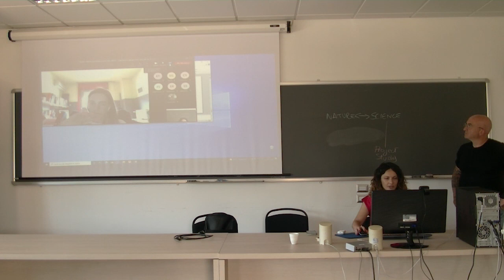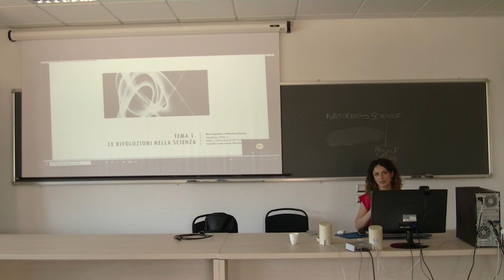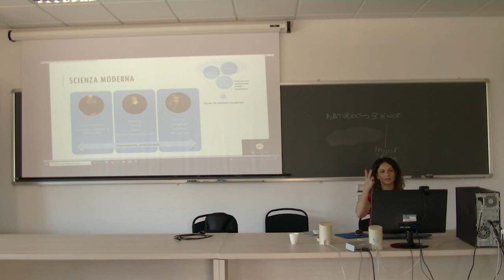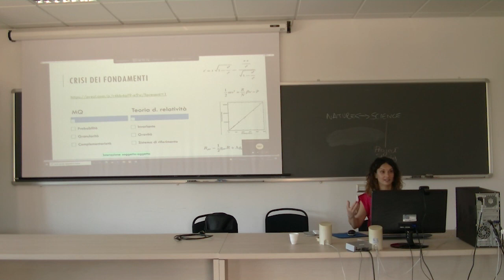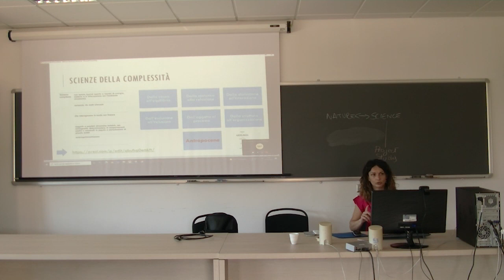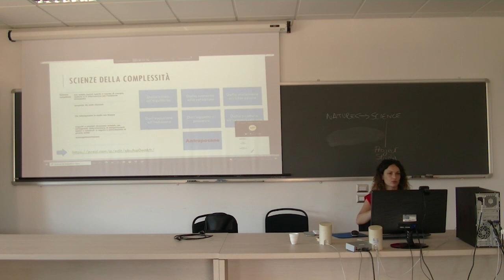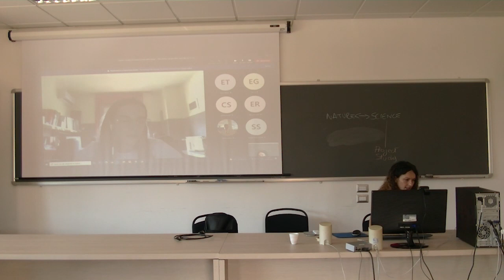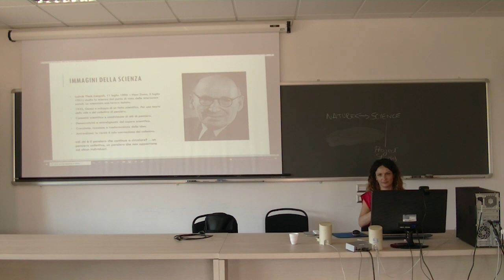Lezione Prof.ssa Flavia Marcacci 7 giugno 2022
Dottorato di Ricerca in Energia e Sviluppo Sostenibile
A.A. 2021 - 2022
Coordinatore prof. ing. Franco Cotana
Autorizzazione pubblicazione concessa dall'Autore.